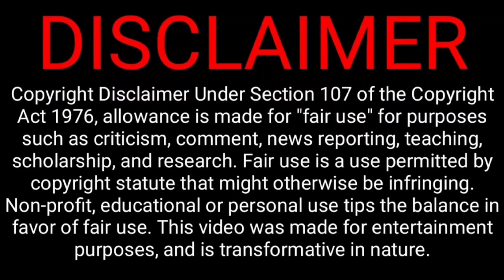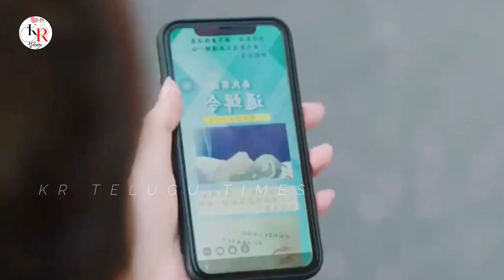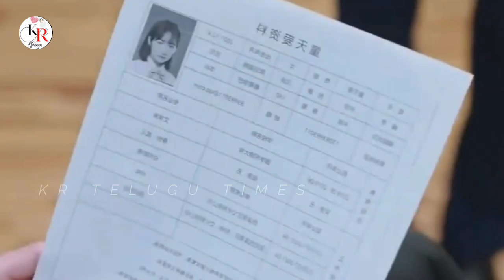HATE TO 💕 LOVE FORCED LOVE DRAMA EP-1|EXPLANATION TELUGU|KR TELUGU TIMES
Korean romantic comedy drama in telugu Hollywood movies explained in telugu
 Bollywood movies explained in telugu
chinese high school drama explained in teluguchiinese drama in telugu explainkorean
talky telugu dramas
comedy drama explained in telugukorean drama explained in telugukorean drama in telugu explainkorean movie explained in tamilmovie explained in btrcreations
 explained in telugu voice over movie explained in vj voice telugu talkies
korean comedy drama explained in telugumovie explained in filmy overload